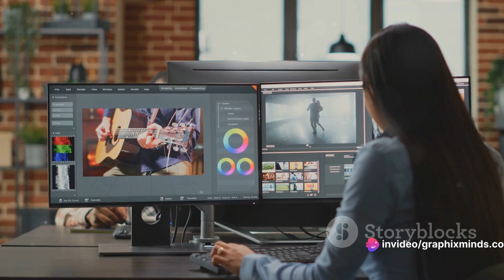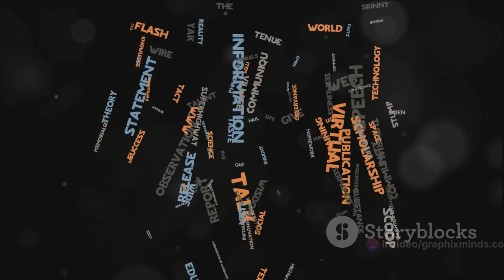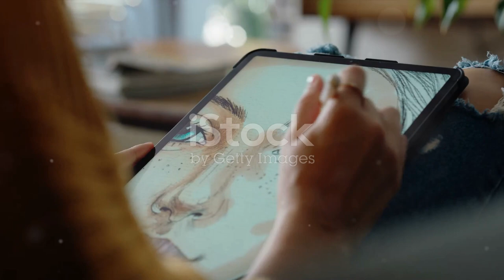Graphixminds The Graphic Design Agency in Pakistan.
Hi,